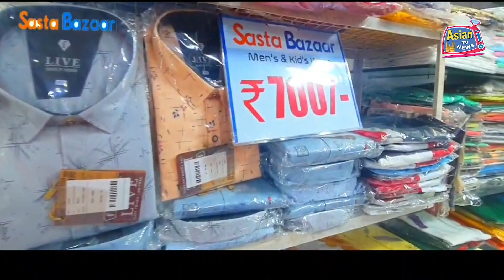BREAKING NEWS: Bhayanak Sadak Hadse Mein Hui Ek Shaqs Ki Maut | Mailardevpally P.S Limit.